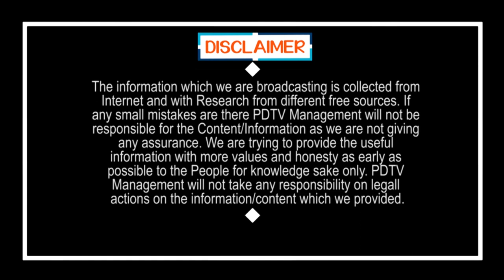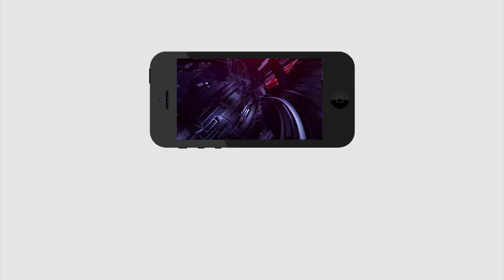Public Talk On CM Jagan Ruling Decisions | జగన్ చెప్పినట్టే దేశం మొత్తం ఫాలోవుతుంది | PDTV News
జగన్ చెప్పినట్టే దేశం మొత్తం ఫాలోవుతుంది | Public Talk On CM Jagan Ruling Decisions | PDTV News